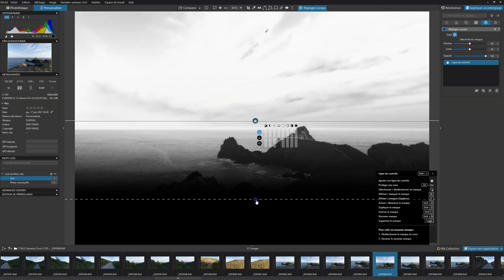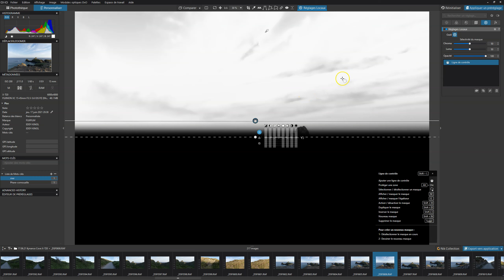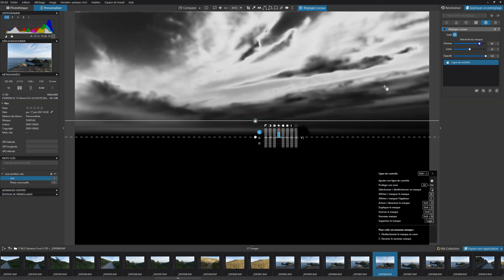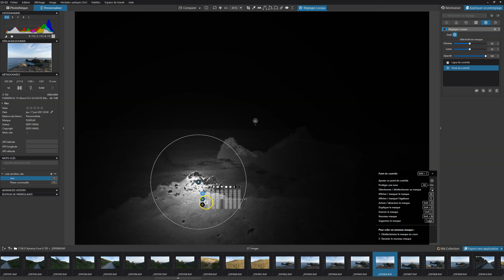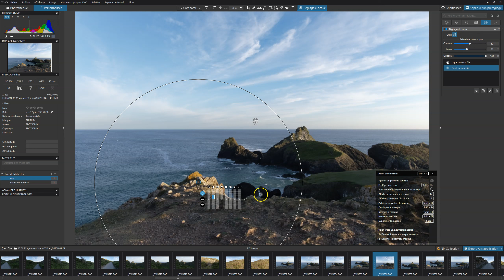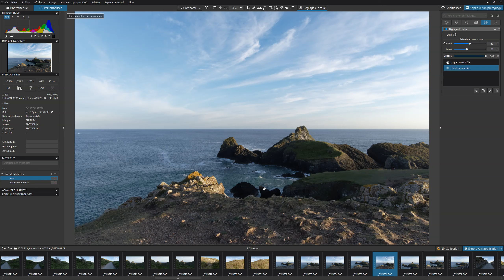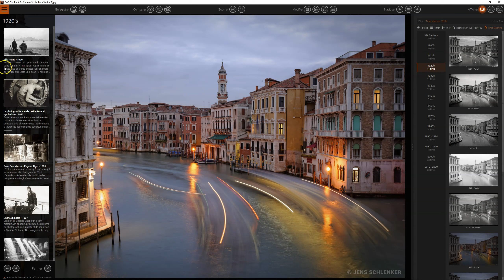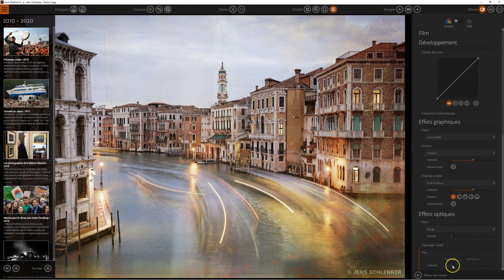DxO Photolab5 et FilmPack6 Le test | Tutoriels Eddy Kinol